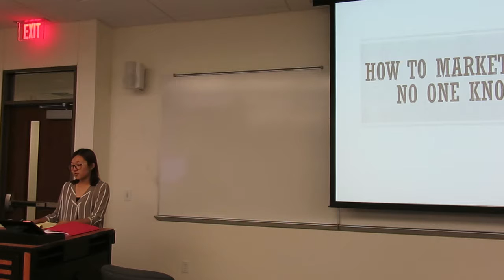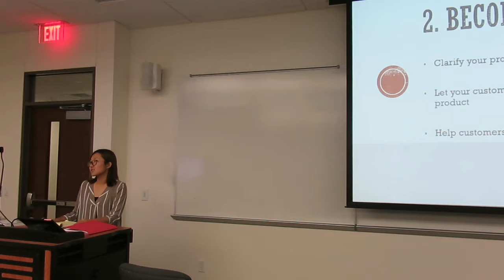Beiqi Wang_How To Market A Product That No One Knows They Need